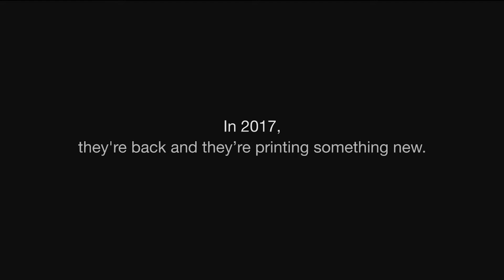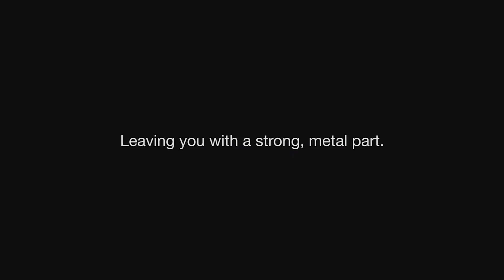Introducing The Metal X – A Breakthrough In Metal 3D Printing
Markforged announces a breakthrough technology for manufacturing metal: Atomic Diffusion Additive Manufacturing (ADAM) along with the introduction of the Metal X, the first ADAM 3D printer. Extending the success of its revolutionary carbon fiber printing technology, Markforged now provides even stronger parts for manufacturers in demanding industrial, automotive, and aerospace industries.